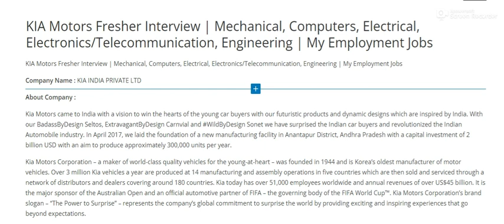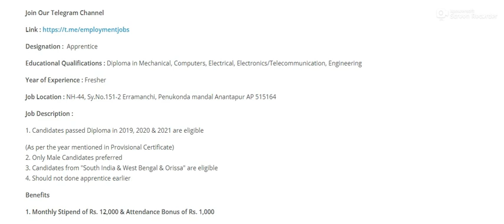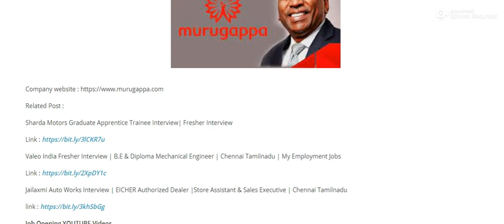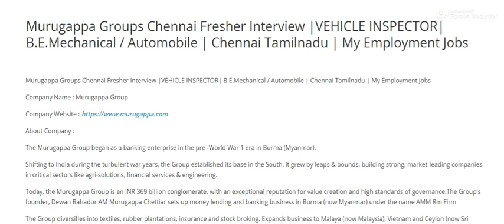KIA MOTORS AND MURUGAPPA GROUP INTERVIEW | CHENNAI & ANDRA PRADESH | DIPLOMA ,B.E.GRADUATES